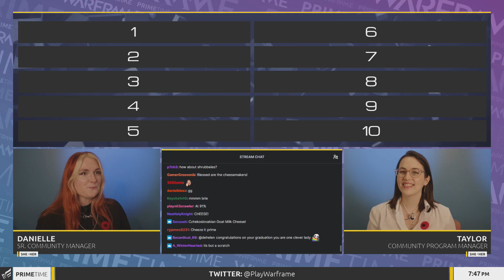Warframe - Women & Their Love of Little Pumpkins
"Our Name is Warframe." From Prime Time #326 (11/10/22) with Danielle, Taylor, Helen & Dean.